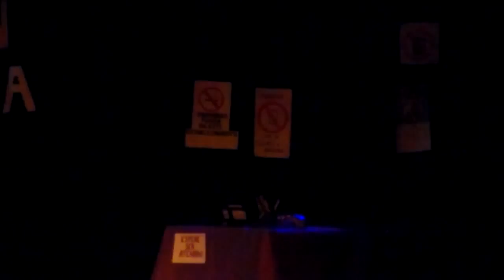"Esto es un asalto" de Fabián Choque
Escuela SB N°15 ..5°B
Profesora:Patricia Macías.en el marco del encuentro Juvenil de Teatro
organizadores Jorgelina Teyseire,Patricia Alarcón,Lucas Freitas y Leonela Laborde en el Teatro Municipal Luis Sandrini
Teatro Local Independiente con Juan Pablo Santilli